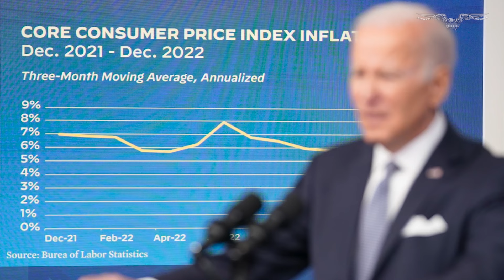WEX Wakeup: Capitol Police investigating bag with cocaine residue; Republicans want DeSantis for VP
wexwakeup for Thursday, May 16☕☀️

1) The U.S. Capitol Police is investigating a bag that was found inside the agency’s headquarters that contains cocaine residue, officials announced on Wednesday.

2)  President Joe Biden wants to talk about falling inflation. Whether voters believe him could decide the outcome of the 2024 election.

3)  Republican voters have largely settled on who they want former President Donald Trump to select as his running mate.